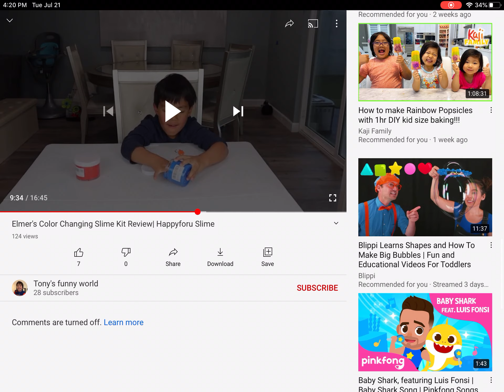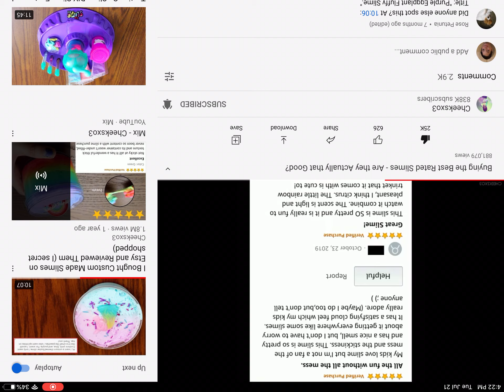Just look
Sorry for the noises